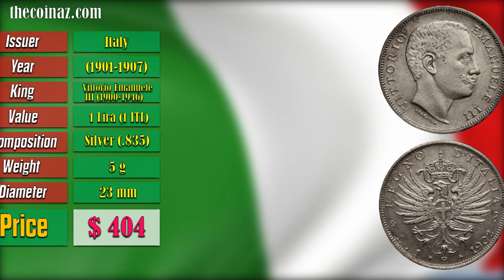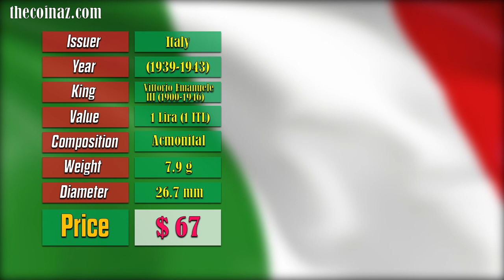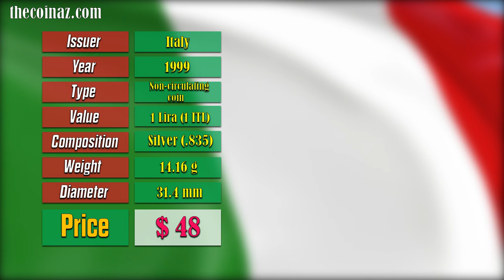Most Expensive Coins in Italy - Which One is worth the most?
In this video, we're going to explore which Italian coins are the most expensive. We'll go over the different types of Italian coins, and discuss which ones are the most valuable.

It can be hard to know which Italian coins are the most expensive, and which ones are worth your money. In this video, we'll help you make the decision by exploring the different Italian coins and comparing them to one another. We'll also provide some tips on how to buy Italian coins, so you can get the most value for your money!

☆Click here and go to our website for buying and selling coins

☆Click here and go to our mobile application for buying and selling coins

●DON'T Spend This Washington QUARTER!